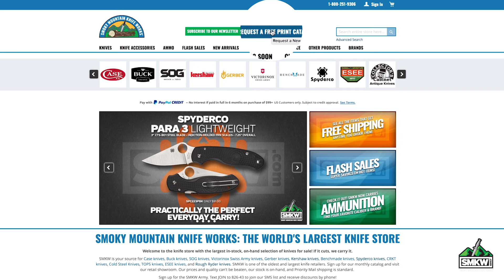Guys Talk Knives: Get outside! (S2 Ep 66)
Spring has sprung, and it's time to get back outside. Andy, Jason and Swaggs are talking outdoors knives and tools. This episode will help you gear up for the summer. You won't wanna miss it.

Featured:

Gerber Salt Magniplier Fishing and Angling Pliers
Item Number: G3556 - $79.99 ($80)

ESEE Camp Lore JG-3 Fixed Blade
Item Number: ESEEJG3BO - $98.99 ($99)

SOG Sogfari Bolo Kukri
Item Number: SOGMC11 - $29.95 ($30)

Buck Knives Paklite Combo Set
Item Number: BU11792 $39.99 - ($40)

Condor Knulujulu
Item Number: CTK500366 - $84.98 ($85)

Gransfors Bruk Wildlife Hatchet Model 415
Item Number: GB415 - $140